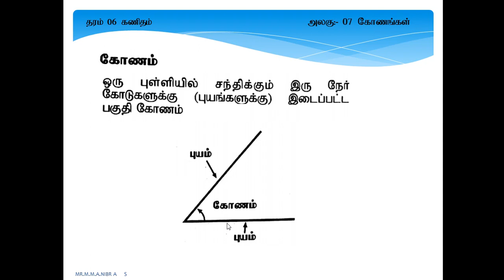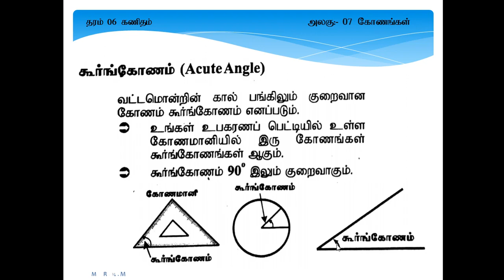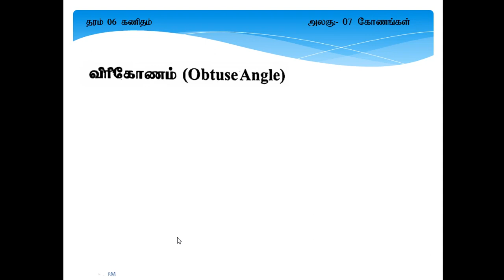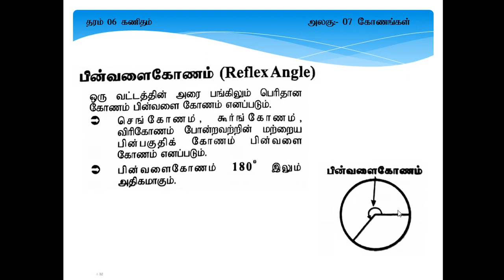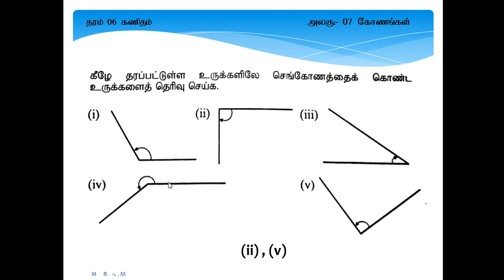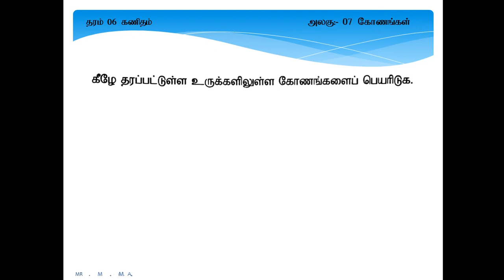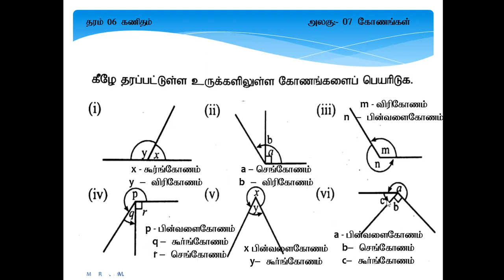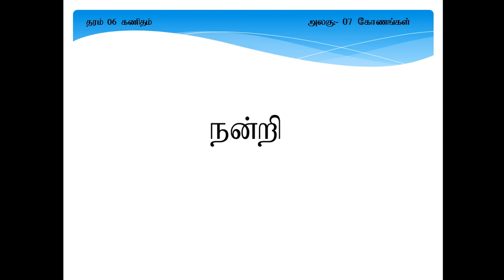GRADE 6, MATHEMATICS (TAMIL MEDIUM), UNIT 07 ANGLES, BY:- MR. M.M.A. NIBRAS